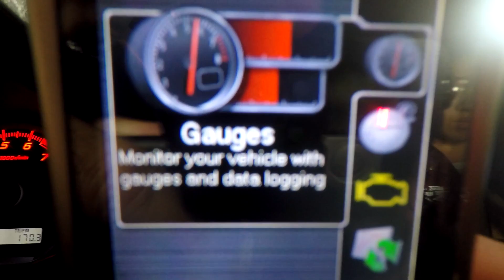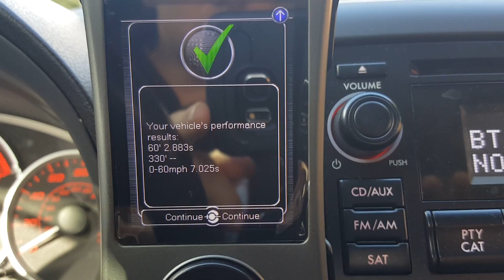0-60 Time!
I learn and show you guys how to use the 0-60 mph mode on the 2014 Subaru WRX using the accessport!